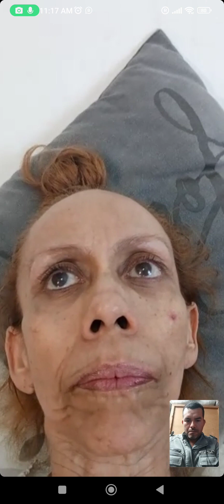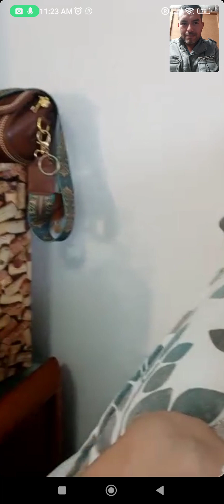Entrevista con Sandra Rivera Beneficios Tinturas HOrganiFrut en Cáncer con Metástasis en Higado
Entrevista con Sandra Rivera comenta los Beneficios de las Tinturas HOrganiFrut en Cáncer con Metástasis en Higado desde Juárez, Chihuahua, México